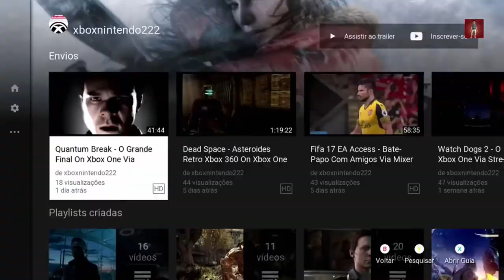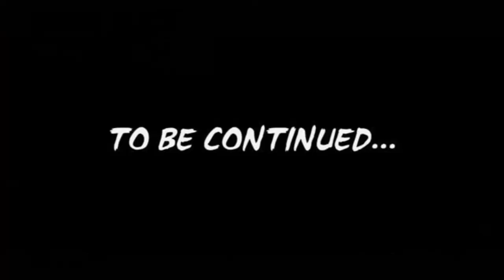Mad Max - O Território De Gutgash On Xbox One Via Streaming Windows 10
Max precisará provar seu valor para ganhar a confiança de Gutgash.